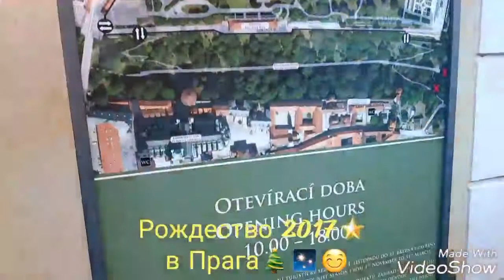Рождество 2017. Прага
Ольчик, Люсенька и я